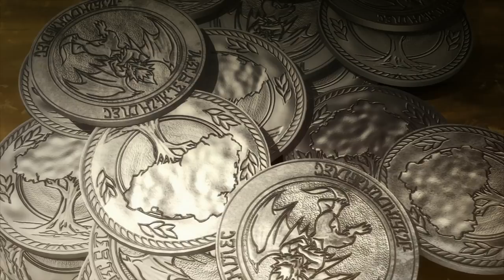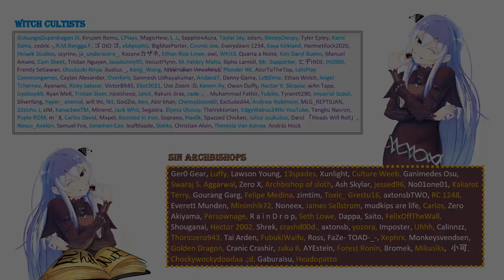The Election That Really Matters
Let's talk Re:Zero politics.

Who would you vote for?

There are five Royal Selection Candidates competing to be the next ruler of Lugunica:

Crusch Karsten seemed like the most viable candidate in Season 1, but then in the first episode of Season 2 her memories were eaten by Lye Batenkaitos' authority of Gluttony. Anastasia Hoshin would at least keep the kingdom out of a war, however her only goal is to make money. Priscilla Barielle is even more self-centered than Anastasia though, and would rule the kingdom with an iron fist, forcing the public to obey her every command. Felt wants to end the government altogether and reject all social hierarchy, leaving Lugunica in anarchy. Emilia's wish is for all citizens to be treated equally. It's a noble goal, but very unrealistic due to the current social climate in Lugunica.

TL;DR all five Royal Selection candidates are awful choices, but some are less awful than others. I took the gamble and voted for Emilia, but your opinion might be different than mine.